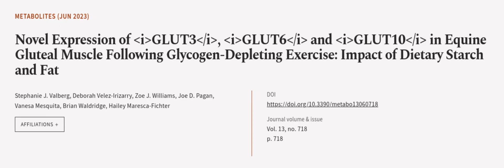Novel Expression of GLUT3, GLUT6 and GLUT10 in Equine Gluteal Muscle Following Glycog... | RTCL.TV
### Keywords ###

### Article Attribution ###
Title: Novel Expression of GLUT3, GLUT6 and GLUT10 in Equine Gluteal Muscle Following Glycogen-Depleting Exercise: Impact of Dietary Starch and Fat
Authors: Stephanie J. Valberg, Deborah Velez-Irizarry, Zoe J. Williams, Joe D. Pagan, Vanesa Mesquita, Brian Waldridge ,and Hailey Maresca-Fichter

### Video Timestamps ###
0:00:00 - Summary
0:01:05 - Title
0:01:12 - Outro
0:01:16 - End